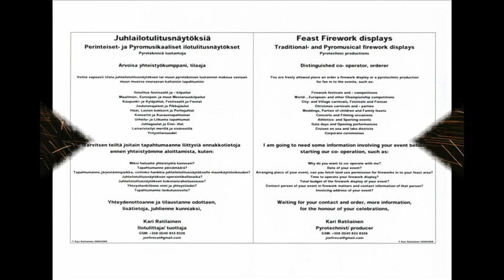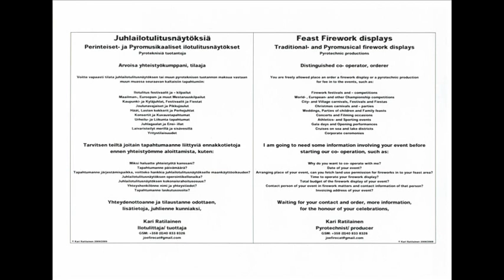YuuTyby test_LOLboogaloo_I_1_YTcut.wmv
1. +10 vuoden LOLboogaloo I & II sekä LOLencoreboogaloo/ Kari Ratilaisen omia muistoja/ 1. +10 years of LOLboogaloo I & II and LOLencoreboogaloo/ Personal memories of Kari Ratilainen/ All rights reserved 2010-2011, Copyrights: Kysy lisätietoja Kari Ratilaiselta, mutta esimerkiksi Kari Ratilainen, Janne Laukkanen, Timo Kaiponen & NO:1 Tulitemestarit Oy kööri/ Ask Kari Ratilainen more infromation, but for example Kari Ratilainen, Janne Laukkanen, Timo Kaiponen & crew of NO:1 Tulitemestarit Oy